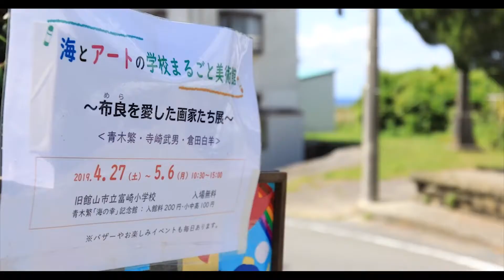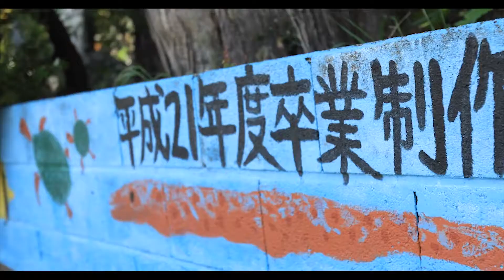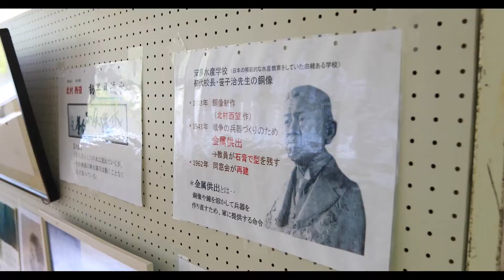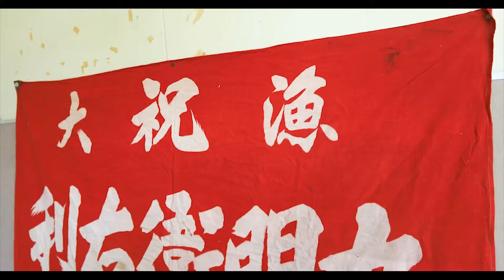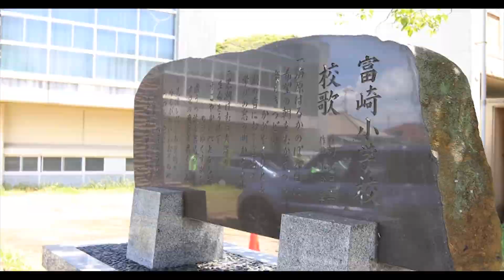2019GW 海とアートの学校まるごと美術館～布良を愛した画家たち展 （青木繁・寺崎武男・倉田白羊）in 旧館山市富崎小学校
マグロはえ縄漁で江戸期から栄えていた房州布良は、天富命 （ｱﾒﾉﾄﾐﾉﾐｺﾄ） が上陸したとされる神話の里です。阿由戸の浜には、女神山・男神山がそびえ、水平線上には伊豆大島・利島・新島‥と島々が並びます。布良崎神社では２つの鳥居の間から、 霊峰富士 を拝むことができます。風光明媚な景観が多くの画家に愛された布良は、「美術界の聖地」と呼ばれています。

近年、少子高齢過疎化が進んだ富崎地区（布良・相浜）では、漁村文化と芸術を活かしたまちづくりを進めています。令和元年を迎えた2019年のGW、旧富崎小学校の廃校舎を舞台に「学校まるごと美術館」とし、「布良を愛した画家たち展～青木繁・寺崎武男・倉田白羊」を開催しました。

【青木繁】
1904（明治37） 年夏、 友人 と恋人 と４人で布良の小谷家に滞在し、重要文化財『海の幸』 を描きました。３年後に制作した重要文化財 『わだつみのいろこの宮』 は、布良 の潜水体験から 構想したといいます 。同寸大の複製画を楽しめます。

【寺崎武男】
1907（明治40）年に 農商務省実業講習生として イタリア留学しました。 フレスコ壁画 やテンペラ画、エッチングなど様々な技法を研究し、日本画壇に紹介しました。
大正期より館山 に別荘を持ち、震災後 に 定住しました。戦後は、安房高校で美術指導をしながら 、多くの房総神話を描きました。遺族から寄託された壁画や屏風絵、神話シリーズなど多くの作品を展示します。

【倉田白羊】
 写生旅行 で 来房 中 に出会った 小谷英子と 結婚して 館山 に暮らし、児童自由画教育に尽力 しました。 妻は 、布良 の 隣村 ・ 根本（南房総市） の 生まれ で、 米国モントレー に 渡った アワビ漁師 （小谷 源之助・ 仲治郎 ）の妹です。 七浦 （南房総市 の 兄・仲治郎 ）の 家には、 白 羊が描いた襖絵も ありました。

旧富崎小学校は、校舎もアートな設計で、歴代の卒業制作も素晴らしい芸術ばかり。海辺のアートなまちづくり拠点を目ざして活動しましたが、４ヶ月後の令和元年房総半島台風の被災により、廃校舎のまちづくり活用の夢は潰えました。
けれど、ここから、日伊文化交流に大きな功績を果たした寺崎武男の調査研究が飛躍的に進みました。詳しくはこちら▼
▶房州とイタリアを愛した画家・寺崎武男生誕140年